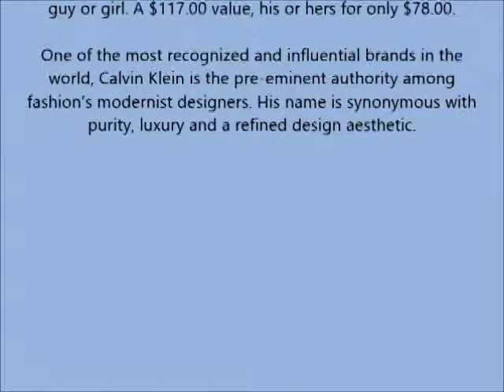Calvin Klein 4 Piece CK One Holiday Gift Set